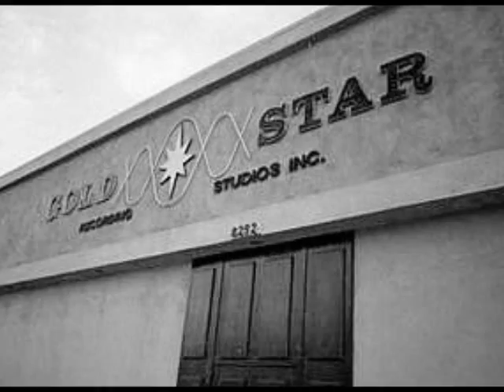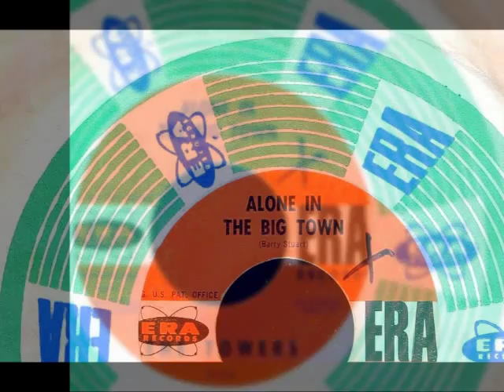Towers (Steve Douglas) - ALONE IN THE BIG TOWN (Gold Star Studio) (1963)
NO COPYRIGHT INFRINGEMENT INTENDED - (Era 3106)  Recorded at Hollywood's Gold Star Studios in January 1963, one of the many session where L.A.'s 'Wrecking Crew' were contracted for their services and the track issued as an intrumental under a fictitious name.  In this case, the TOWERS.  'Alone In The Big Town' was written by Era Records owner, Herb Newman (under one of his songwriting aliases, Barry Stuart) and has an arrangement and sound very similar to the King Records instrumentals by Earl Bostic in the 1950.  This Era release showcases the impeccable saxophone playing of STEVE DOUGLAS who was not only a session player but an amazing arranger, producer and composer as well.
On April 19, 1993, while warming up for a recording session with Ry Cooder, Douglas collapsed and died at the age of 54. The official cause of death was heart failure. In 2003 he was elected to the Rock and Roll Hall of Fame in the category "Sidemen".